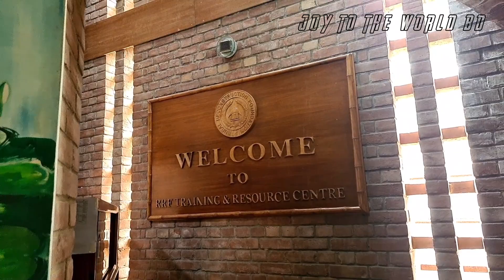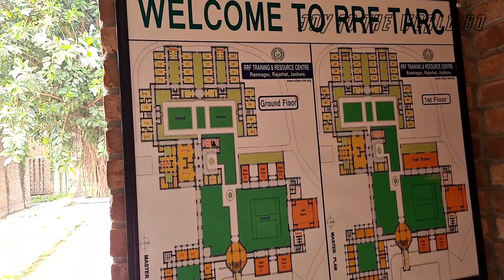RRF Tarc || Training and Retreat Center || Jashore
Wonderful Training and retreat center for family and conferences.

Accomodation and Conference room facilities.
200 people can do conference at a time.